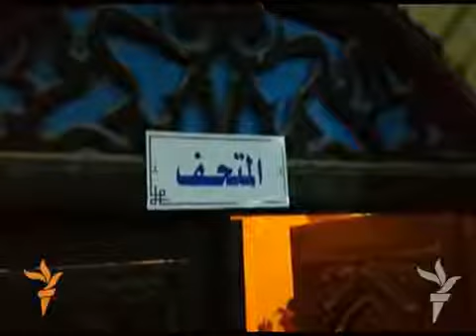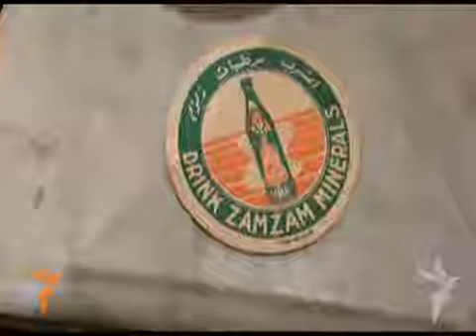متحف لمقتنيات تراثية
أقيم في قصر الثقافة والفنون بالبصرة متحف لمقتنيات تراثية تبرع بها مواطنون. وتعود أقدم معروضاته إلى القرن 18. وتضم المعروضات أجهزة وأدوات كانت تستخدم في المنازل أو المكاتب منها سجاجيد وطاولات وصناديق خشبية وأسلحة وسيوف وخناجر وغيرها. من عبد الكريم العامري ـ اذاعة العراق الحر ـ البصرة.